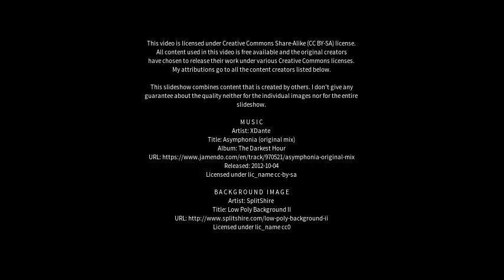Best places to visit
Best places to visit - Brindabella (Australia) Best places to visit - Slideshows from all over the world - City trips, nature pictures, etc.